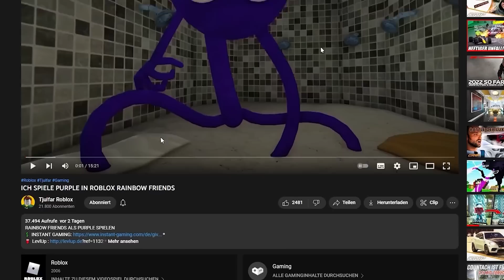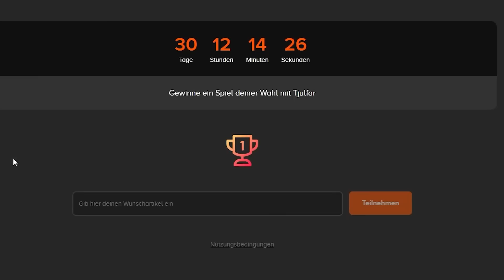ICH SPIELE ALS BOXY BOO in KAPITEL 2 | Poppy Playtime Kapitel 2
PROJECT PLAYTIME POPPY PLAYTIME KAPITEL 2